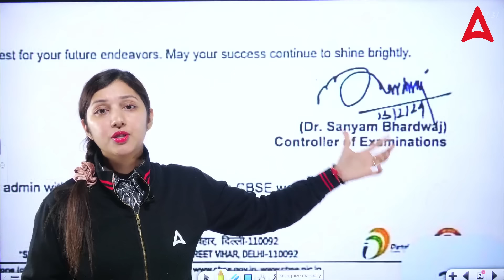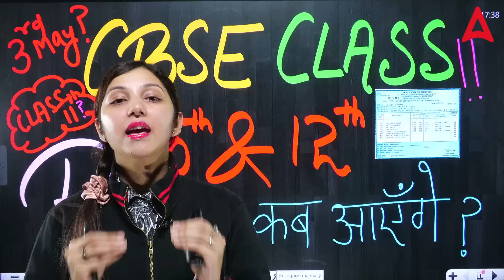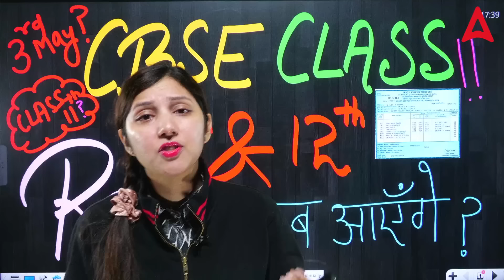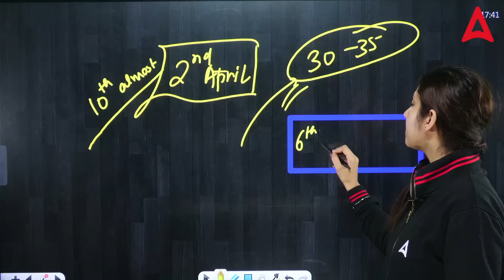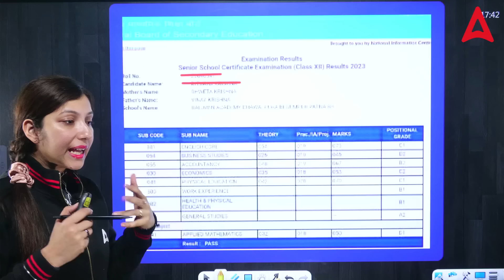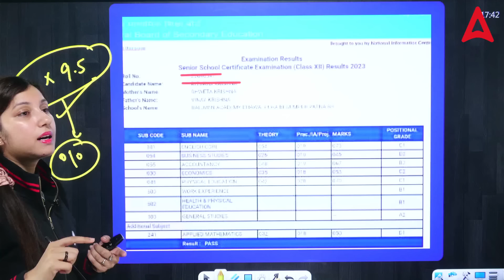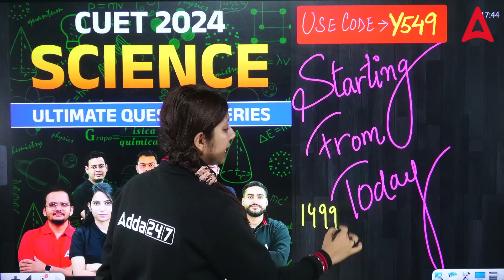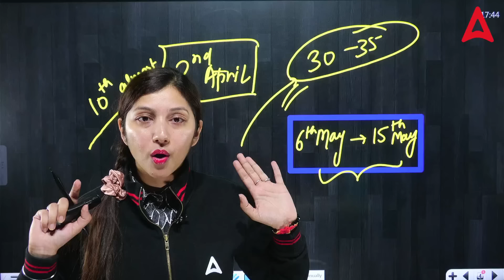CBSE Class 10 & 12 Results 2024 Date! | CBSE Latest news!